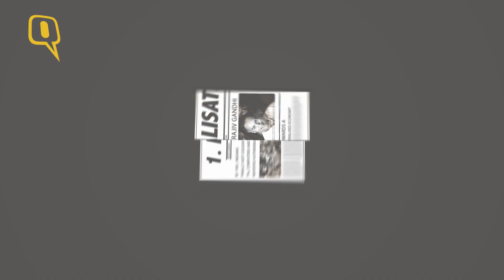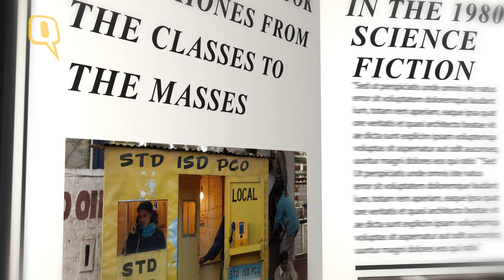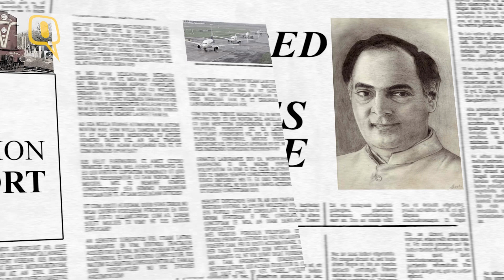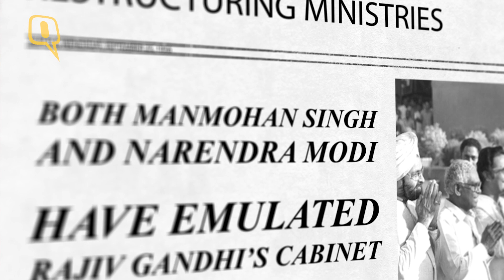The Quint: On his Death Anniversary, Remembering Rajiv Beyond Bofors & Babri.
The last Gandhi to be the prime minister of India, Rajiv succeeded his mother Indira after her assassination in 1984.